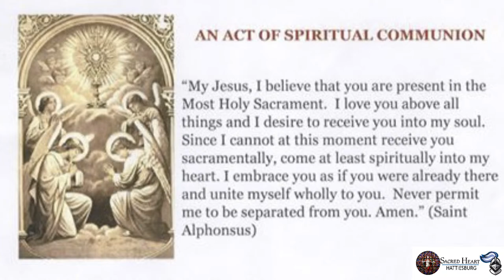Easter Sunday 2024 | Live from Sacred Heart Catholic Church | Hattiesburg, MS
Easter Sunday The Resurrection of the Lord

3/31/24

Fr. Ken Ramon-Landry, Pastor
Fr. Tomasz Powroznik, Parochial Vicar
Warren Goff, Deacon
Randy Duke, Deacon
Calvin Authement, Deacon

Vicki Flanagan and Karyn Charles, Principals,
Sacred Heart Catholic School.

Permission to podcast / stream the music in